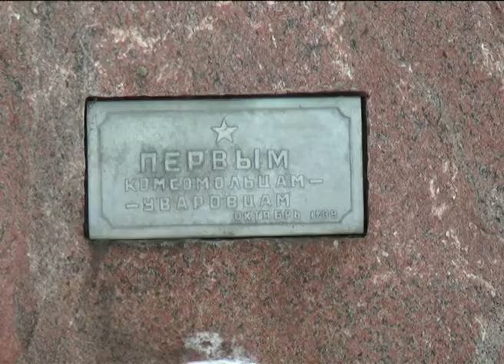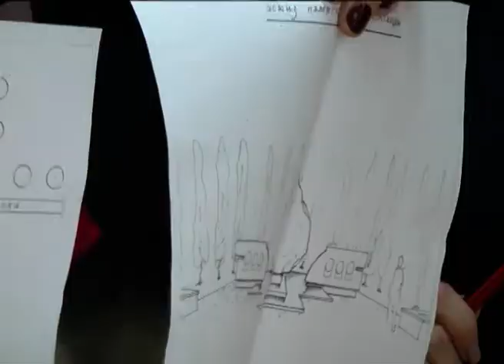Инициатива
Каждый памятный камень, установленный в том или ином населенном пункте, несет в себе историческую ценность. В Уварове таковым является камень комсомольцам-уваровцам по улице Интернациональная. Его обособленность и  необустроенность территории послужили поводом в рамках Общественного Совета при администрации города рассмотреть вопрос о его возможном переносе в более благоустроенное место.